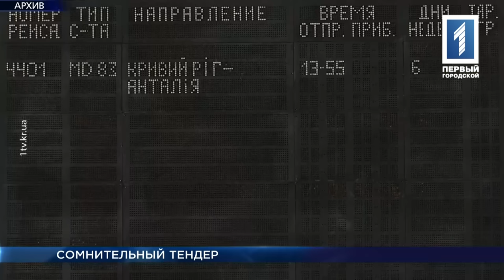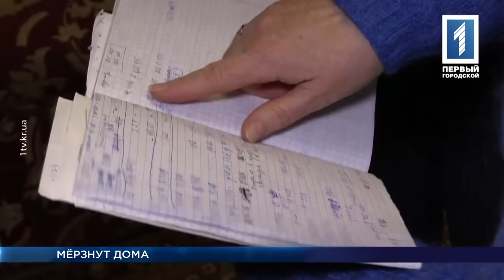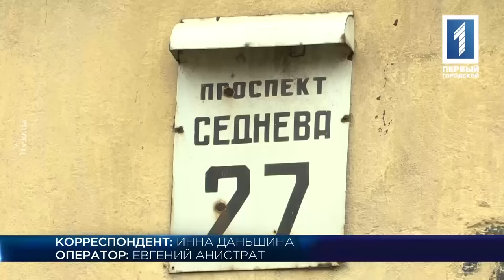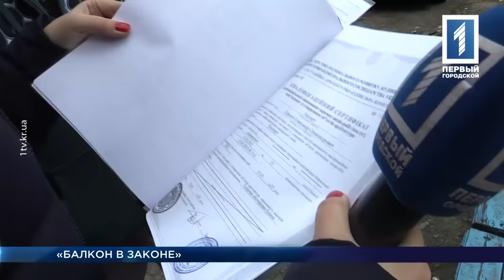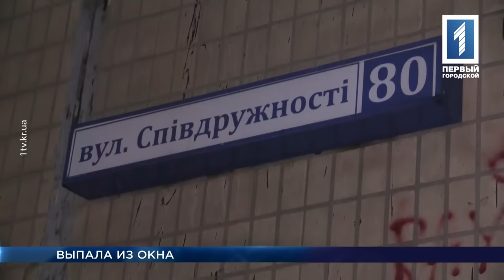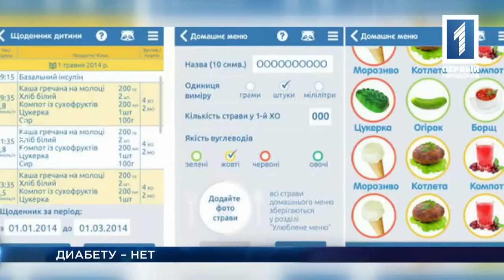«Время Кривбасса» – новости за 14 ноября 2016